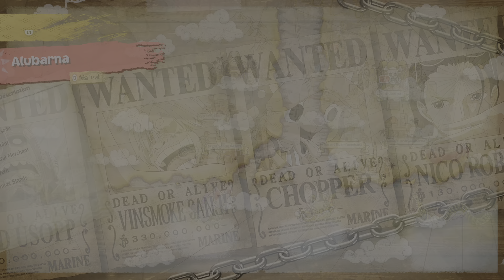Treasure Chest, Palace Western Path | One Piece Odyssey (PS5)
One Piece: Treasure Battle! is a party game for the Nintendo Gamecube, published by Bandai and released in November of 2002. It was the first One Piece game designed for a sixth-generation console, as well as the first to feature fully three-dimensional gameplay. Rocky Hattari, a top reporter for The Blueberry Times and lifelong pirate admirer, opposes the Marines' domination over pirate-related news. Hoping to reveal their "true" story, he organizes the Treasure Battle, an elaborate athletics/f